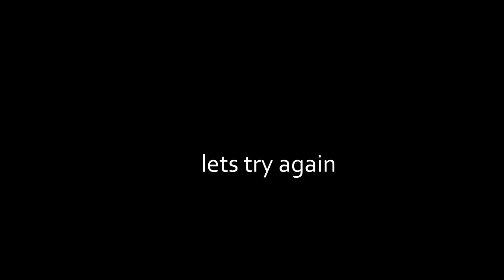Dota 2 Shenanigans 2019 (#1)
This is my Dota 2 highlights for the last year. It actually has some effort behind it this time :O